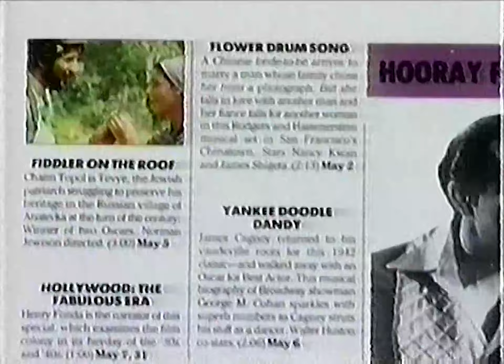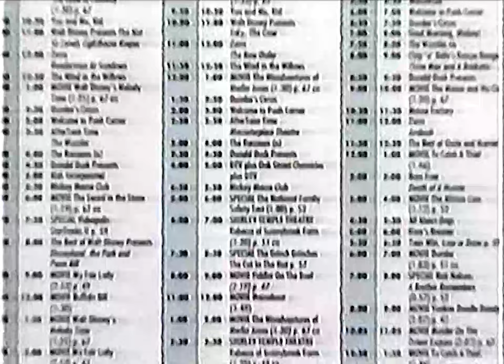Disney Channel 1989 Commercials (60fps)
Hope everyone is having a great week so far! 🎉 This is from a vhs tape I recently digitized in my collection that my Mom recorded years back in 1989. It consists of commercials and bumpers that aired during Care Bears in Wonderland and Raffi on the Disney Channel, Enjoy! 🙂